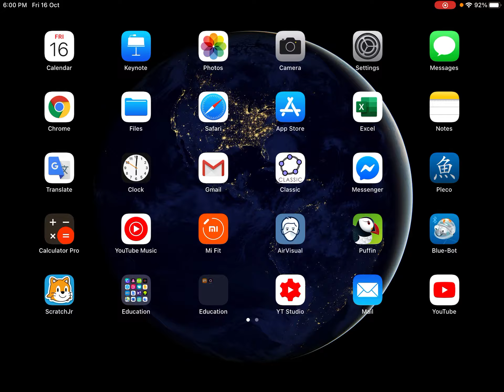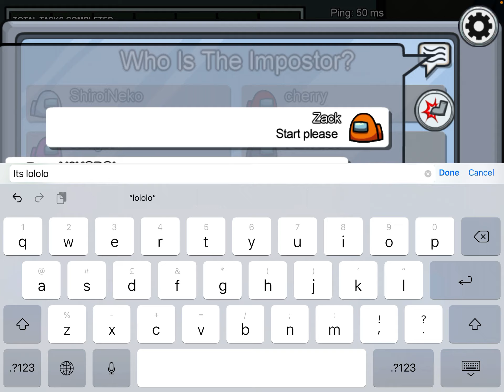16 October 2020